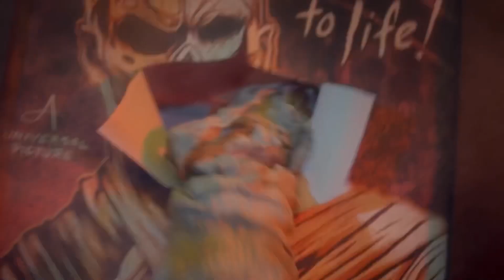What’s Coming to HHN 2022 + More Speculation!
Hello everyone, Welcome Back to the Channel. In Today’s video I give my full ride review of Guardians Of The Galaxy: Cosmic Rewind That Opened on May 27th, 2022 at Epcot in Walt Disney World! The links are below. If you enjoy the video please remember to leave a like and subscribe if you are new to the channel with notifications on, so you never miss a brand new video. Thank You and have a fantastic rest of your day!

Video Credits:
Horror Night Nightmares
Halloween Horror Nights Orlando